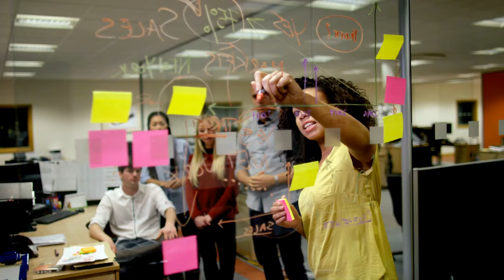Going Beyond Expectations to Help You Meet Your Goals